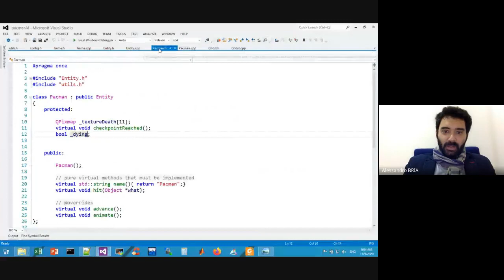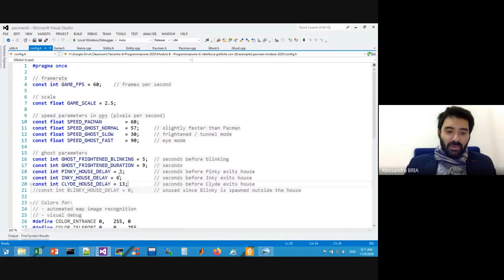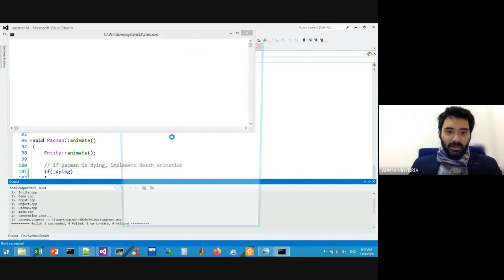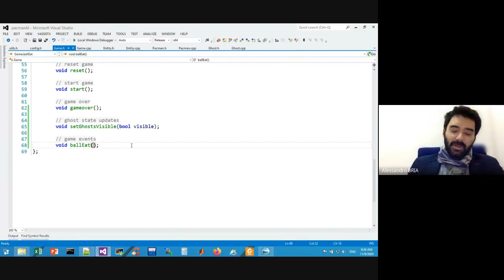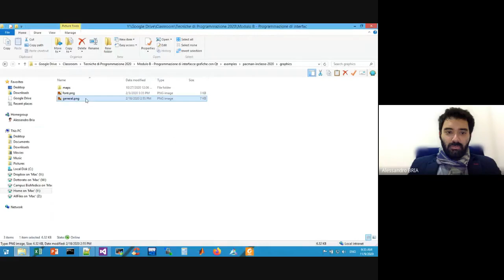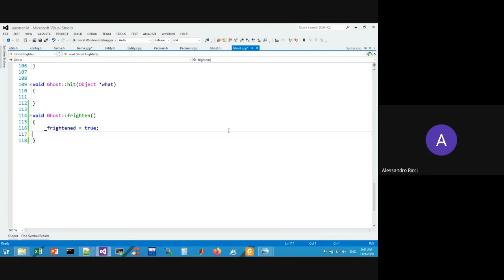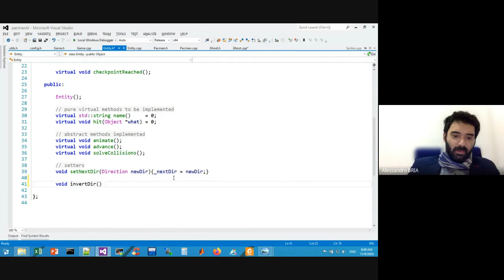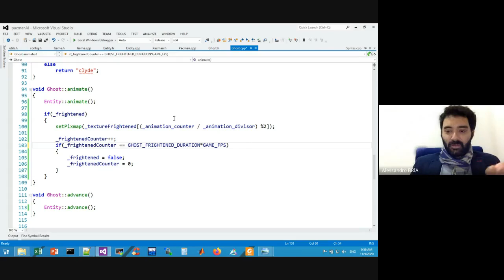Lezione 28 Implementazione Pacman AI parte 4